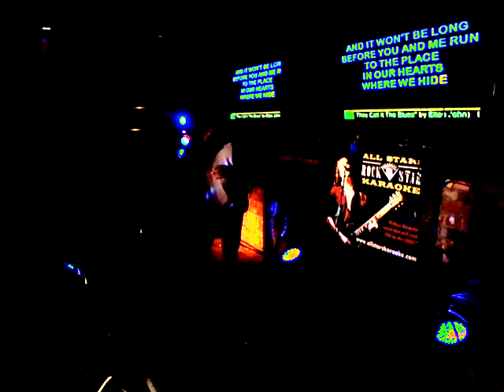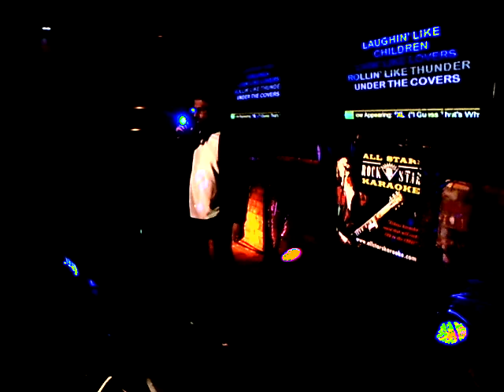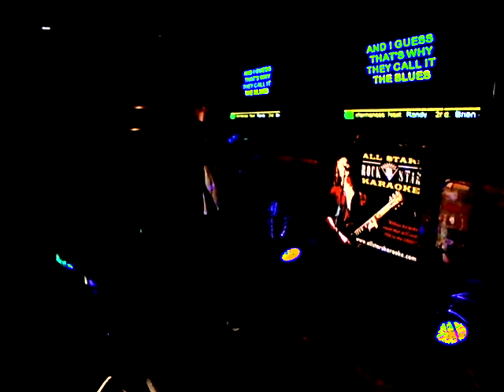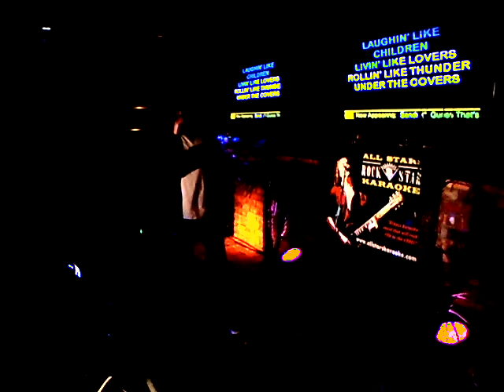XL I Guess That's Why They Call It The Blues 02 24 2020